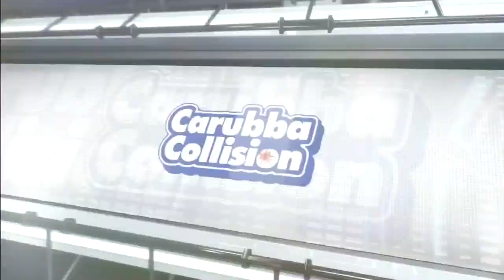NHL Mar.27/2014 Buffalo Sabres - Nashville Predators